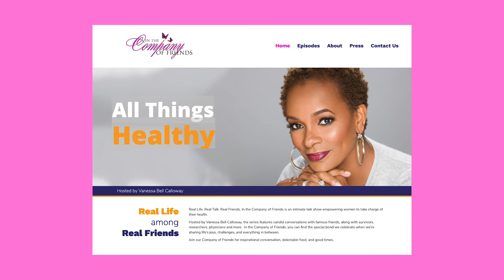Breast Cancer Survivor Vanessa Bell Calloway Describes How She Overcame The Disease | BET Her Fights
Vanessa Bell Calloway is a 10 year Breast Cancer Survivor! Our BETHerFights Honoree sat down to talk about what her battle with breast cancer looked like and how she overcame the disease. Don't miss our BET Her Fights Breast Cancer special Wednesday 10/16 at 8p ET!